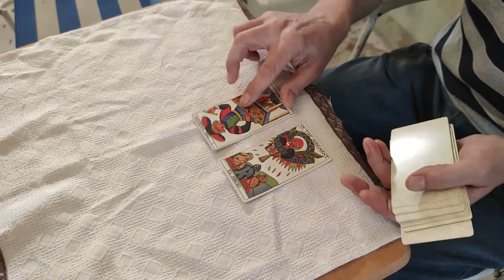Investigación paranormal fábrica de harina de Sierra de Luna, Zaragoza. 2021